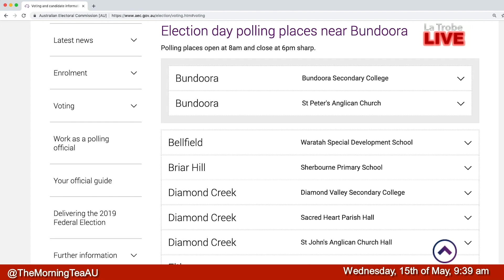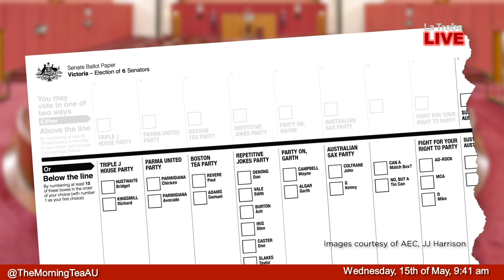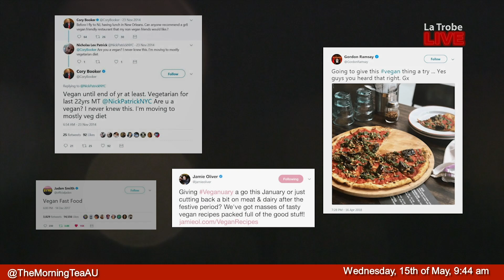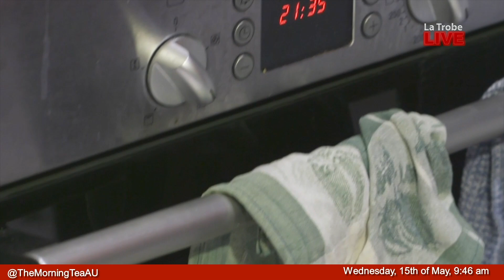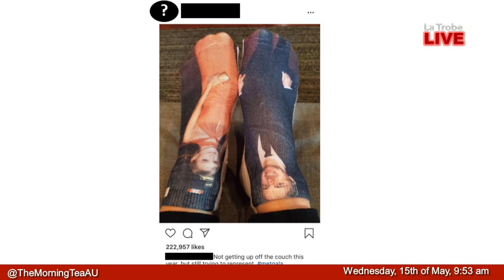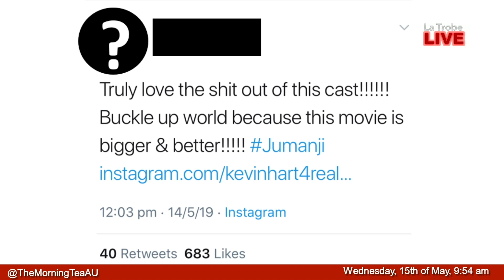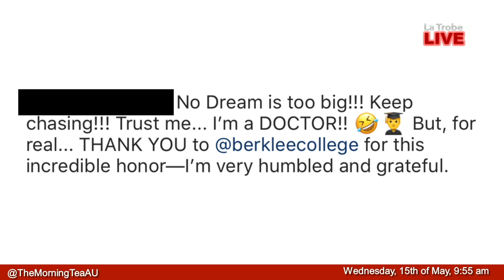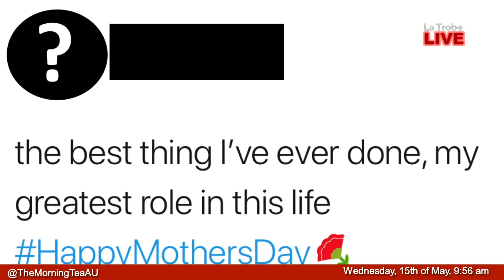Episode 7: The Morning Tea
A steamy new breakfast brew that's spilling the tea on all things La Trobe! as well as breaking news, sport and gossip.

On this episode learn about the upcoming election, how to vegan and this James Charles/ Tati TEA